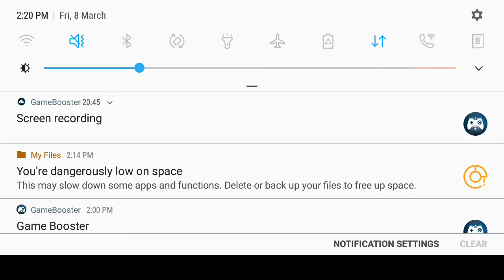Rayn Dsuza play garena free fire and 18 kills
Rayn Dsuza